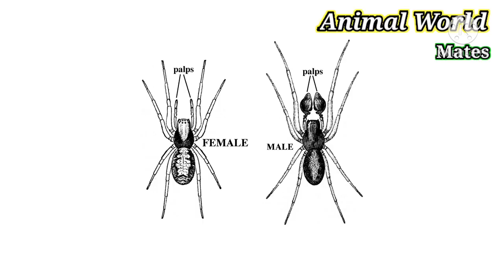Animal Frist Mate Deth After පලවෙනි ලිංගික ක්‍රියා වලියෙදිම මිය යන සතුන් Animal-World#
ලිංගික ක්‍රියාවලිය කියන්නෙ සතුන්ගෙ පැවැත්මෙ බො විමෙ ප්‍රදානතම ක්‍රියා වලිය වෙනවා එම ක්‍රියා වලියෙදිම ආවාසනා වන්ත ලෙස මිය යන සතුන් කිහිප දෙනෙක් ගැනයි තොරතුරු කියන්නෙ